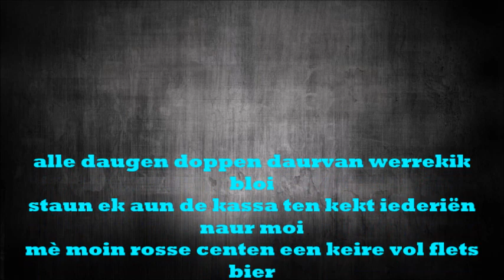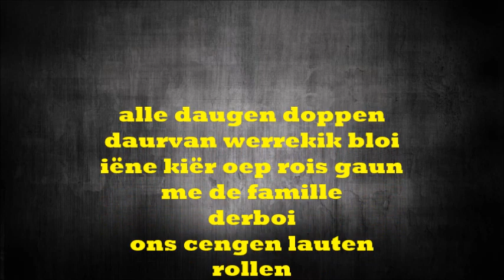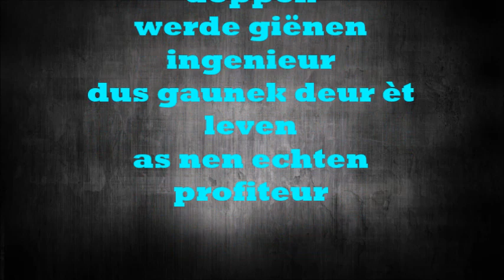Alle daugen doppen - Diskobaar aa bakkes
Bostroë Carnaval 2020